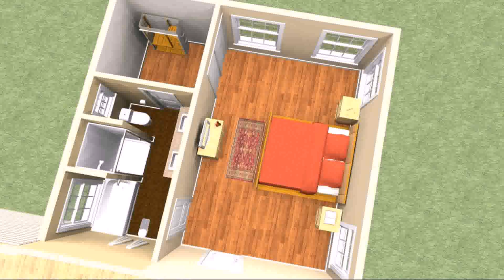House Plans 2 Master Suites Main Level - Gif Maker DaddyGif.com (see description)